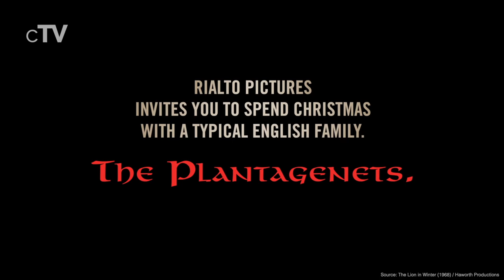Top 5 King Movies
If you want to see movies that feature Kings you should definitely watch our picks for the best King movies.

Movies in this Ranking:
5. The King (2019): (00:13)
4. The Last Emperor (1987): (02:14)
3. The Lion in Winter (1968): (03:00)
2. The Lord of the Rings: The Return of the King (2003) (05:38)
1. The King's Speech (2010): (08:24)